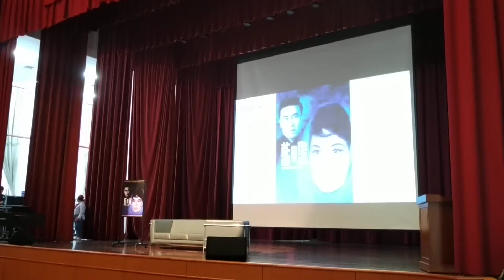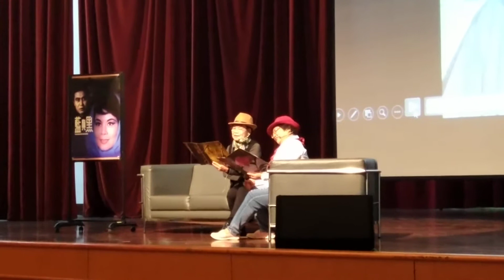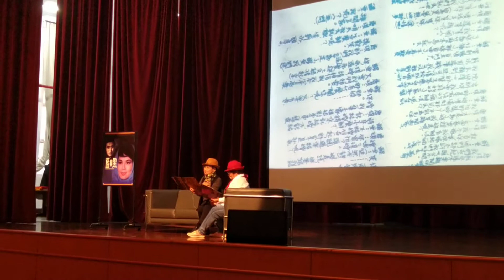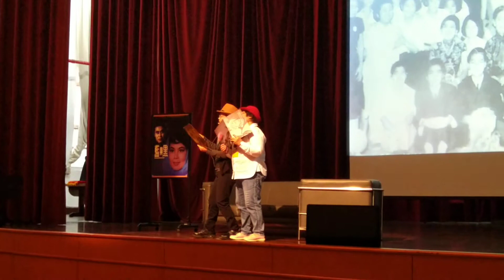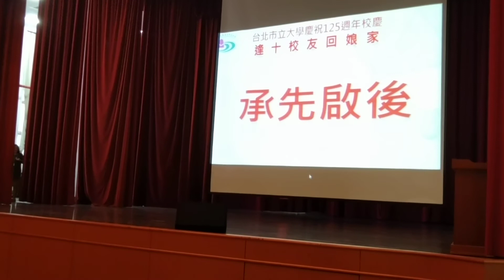2020年12月1日